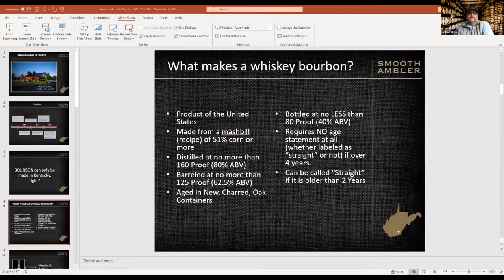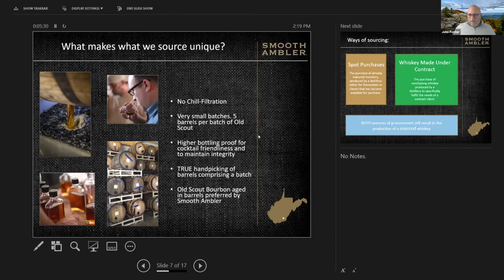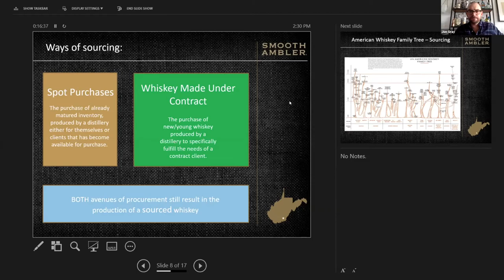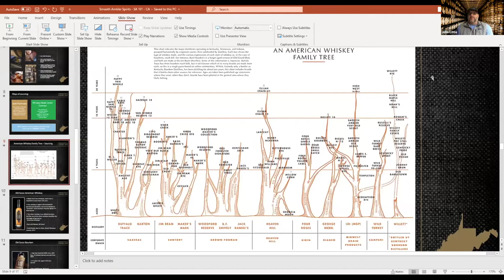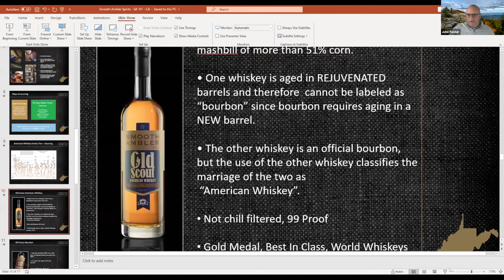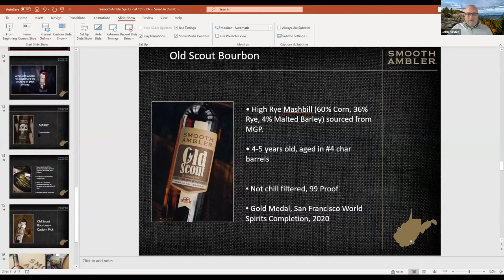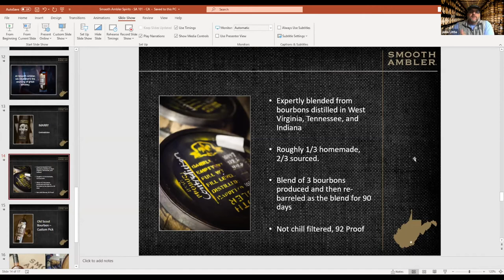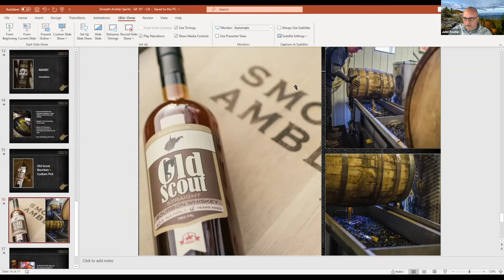Sourcing & Distilling With Smooth Ambler Spirits - Sovereign Canada Spirited Sessions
Sourcing & Distilling Whiskey
With John Little and John Foster of Smooth Ambler Spirits
Moderated by Jon Gray of Drink Tank and the Bartenders Benevolent Fund

ABOUT THIS SESSION:
We’re taking you to West Virginia to meet the faces behind Smooth Ambler Spirits, John Little and John Foster. Jon Gray (yes another Jo(h)n) of Drink Tank and the Bartenders Benevolent Fund to moderates this session and helps us walk through the complicated world of sourcing and distilling for your own brand.

Today’s whiskey market is often full of brand stories with the mention of special recipes passed down from generation to generation. As romantic as these stories sound, at times they are indeed just that - stories. One of the most charming parts of Smooth Ambler is how they conduct themselves in a straightforward manner with full transparency about their entire operation. Their honest approach, combined with their phenomenal sourcing and distilling skills, have truly become their own ‘brand story’. It also helps that their whiskies are really good.

Please join us for a Zoom chat to learn how commercial sourcing, blending, and curating works in the crazy world of American whiskey. The Johns dispel many myths, cutting through the marketing speak, and also destigmatizing contract distilling.  And if you haven’t had the fortune of interacting with the Johns before, we assure you that you’ll love their hospitable vibes as well as their brilliant sense of humor.

ABOUT SPIRITED SESSIONS:
Meant for community and professional development, Spirited Sessions is a bartending and drinks enthusiast seminar series. The goal; achieve higher growth and education amongst Canadian bartenders while having a great time.

Spirited Sessions has always been about fostering community growth, coming together, sharing dialogue, sharing stories, staying educated and keeping sharp. Just because we have to practice social distancing doesn’t mean we can’t stay social. The silver lining? We can now extend this month’s module beyond the Toronto bar community to all Canadian hospitality professionals. Everybody into the chat room!

ABOUT SOVEREIGN CANADA
They say that Canada is a close-knit community of 35+ million people. We couldn’t agree more. Being an expansive land, we’re always finding ways to bond us together – and what’s inside our glass often provides just the spark.

Sovereign Canada strives to enhance those experiences with our fellow Canadians by enhancing what’s inside our glass. We are driven and passionate about what we drink, and are eager to share, educate, build, and promote the hospitality industry at large across our country.

Whether it’s sourcing a beautiful new product from one of our peers around the world, providing a platform for the educational growth of bar and wine professionals, or supporting passion projects that foster better drinks experiences for all, we’re in.

After all, the rising tide lifts all boats. Especially when those tides are made up of delicious cocktails, spirits and wines from around the world.